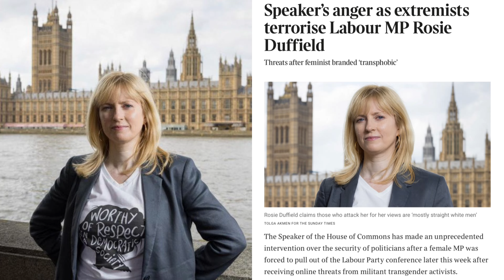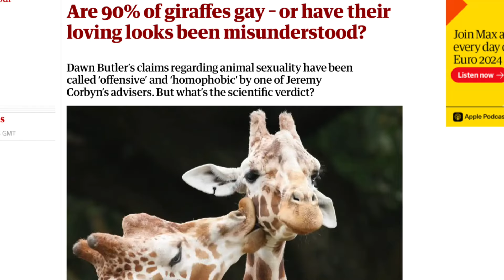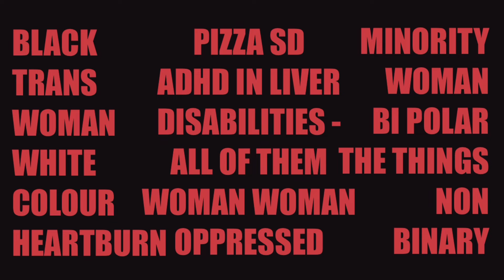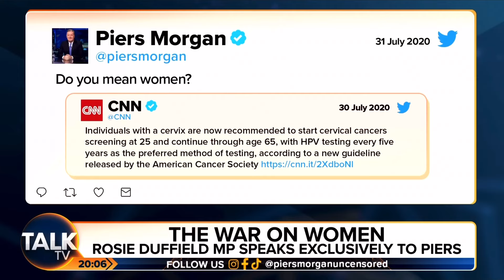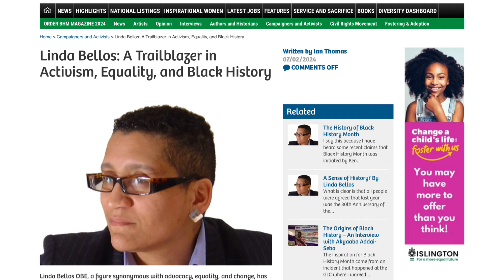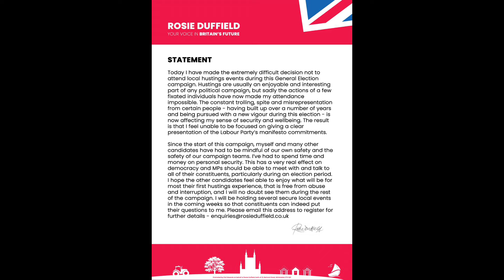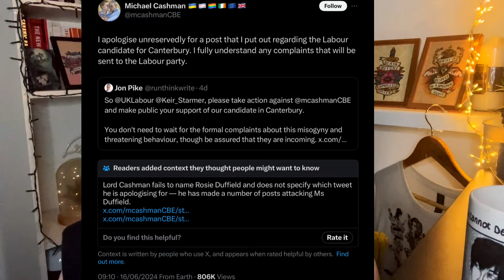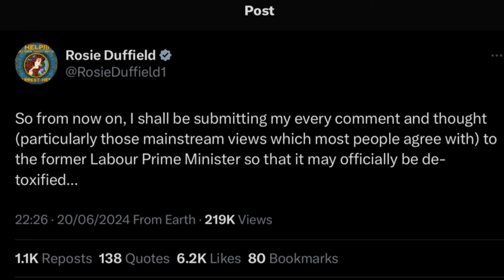Rosie Duffield is a Legend!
What is wrong with the Labour Party?!